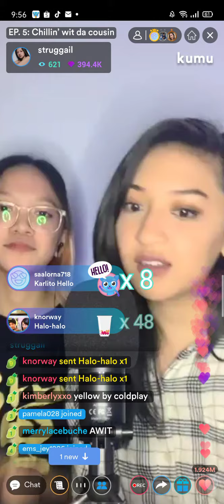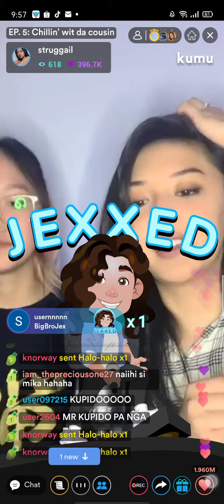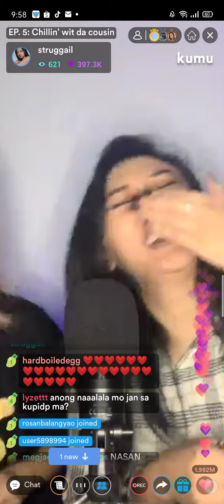Gail sing "Mr. Kupido"🥰